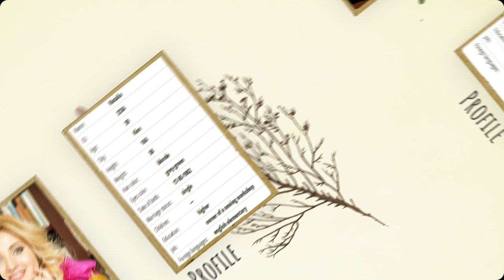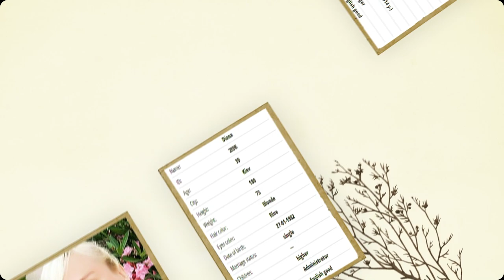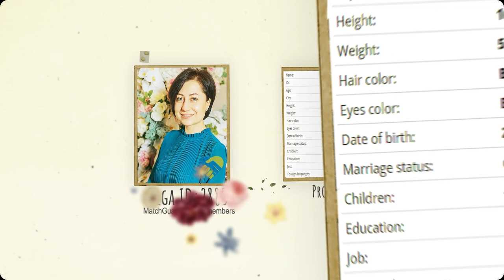Date Ukrainian Women (Age 39 Part 2)